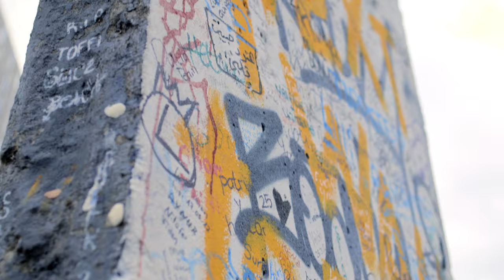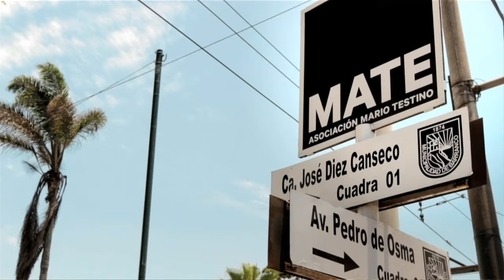British Airways High Life: Mario Testino -- Peruvian Influence on Fashion & Photography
Mario Testino talks to British Airways about the worldwide influence of Peruvian fashion and photography on modern day fashion designers. Mario discusses his life of travel and the opening of the MATE museum in Lima, Peru.